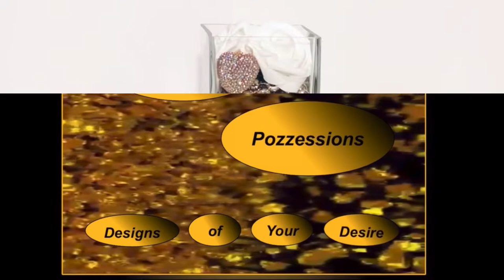Vase Stand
This DIY was done at the request of my daughter ( the rose gold vase stand) and my stepdaughter (the blue vase stand). This was easy and fun. It’s really great when you can take the same DIY change color and accessories to make it look different. There are numerous possibilities!! 😊 😃 🙏 🙏